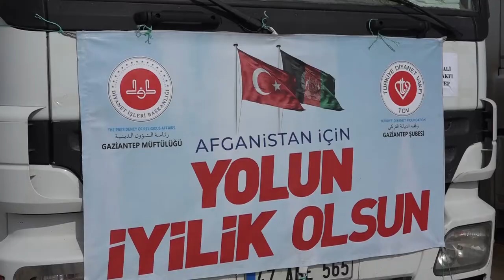Gaziantep’ten Suriye ve Afganistan’a 10 tır insani yardım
Gaziantep İl Müftülüğü ile Türkiye Diyanet Vakfı Gaziantep Şubesi koordinesinde yürütülen "Minik Eller Üşümesin" yardım kampanyası kapsamında hazırlanan 7 tırlık insani yardım konvoyu dualarla Suriye'ye uğurlandı.